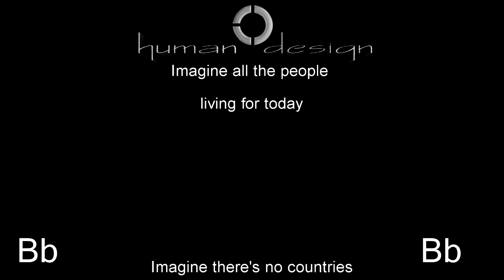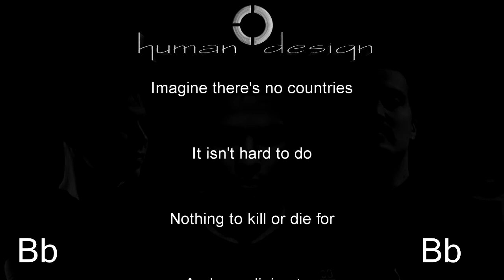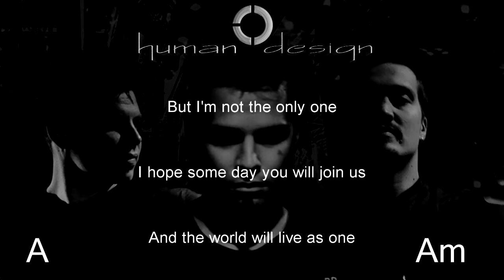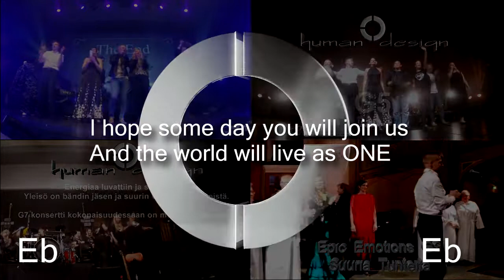Human Design - Imagine (by John Lennon and Yoko Ono) cover video with lyrics and chords.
Times change but this song never looses it's edge. Ladies and Gentlemen. Imagine.
Imagine if ___________________________________________________.

This is a temporary test:
singer performs a spectacular cover of "Imagine" by John Lennon and makes the entire anal.In 14, NBC's America's Got Talent followsnne Hough, Gabrielle Union, Howie Most Terry Crews in their talarch, showcasing uni performers from acss the country.
Find Amerialent trailers, full episode hlights, previewsomos, clips, andtal exclusives here.
AB AMERICA'S GOT TALENTreator and Executive Proucer Simon ell returns to the judges' panel alowith Howie Mandel. Also joini the panel this year are tresh faces - award-wi actress, author and proder Gabrielle Union and EAward-winning choreograph, actress, singer and dar Julianne Hough. y Crews, who mada big splass the host of the inaugal series "Amea's Got Talent: e Champions" eier this year, join host for "Amera's Got Talent." With the sho open to acts of ages, "AmerGot Talent" continu to celebratthe variety fmat like no oter show on telesion. Year after yemerica's Got Talent" featura colorful array of sin dancers, comedians, contionists, impression magicians, venquists and hopestars, all vying to win Amrica's hearts andmillion prize.
WOis Kläffrd's Cover Of "Imagine" Might MYou Cry - America's Go019
The Soundgarden frontman tells Howard about the influence John Lennon had on him growing up before covering “Imagine” live in the studio during his 2011 visit.
Watch Chris cover Led Zeppelin’s “Thank You” on the SiriusXM app!